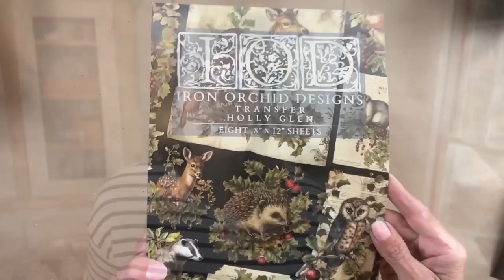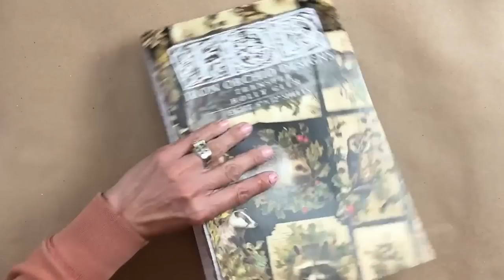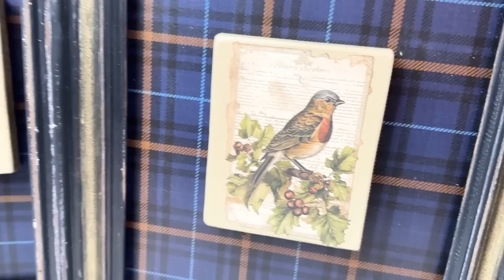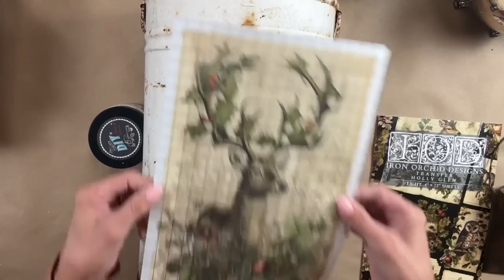Thrift to Treasure - NEW! IOD Holiday Release - 5 Upcycled Thrift Store Finds - DIY Farmhouse Decor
In today's video, I'm using the Holly Glen Transfer to upcycle 5 thrift store finds.  The moment I saw this transfer I absolutely fell in love with it!!  I was so excited and felt so blessed that the IOD Sisters sent me the NEW Release early!  Honestly, I've been creating since I received the release!  I can't wait to show you the other videos showcasing the rest of the new products from this release.  You guys will get so inpspired!

I hope you enjoyed today's video and can't wait to hear your favorite flip!

Here's a playlist for more creative inspiration which is part of the IOD Release:

If you have something you'd like to see me flip or use...feel free to send it to me and I will do an unboxing:

Tools & Products that I Use:
Christmas 8 piece (12x12) Stencil Set
Fall 8 piece (12x12) Stencil Set Chalked Paint - Farmhouse Red
Rust-Oleum Chalked Paint - Coastal Blue
Rust-Oleum Chalked Paint - Linen White
Minwax Polycrylic 1 Quart, Matte
General Finishes Oil Base Gel Stain, 1 Quart, Java
Gorilla Wood Glue, 36 ounce Bottle
Titebond Quick & Thick Multi-Surface Glue (2-Pack), 8 oz
E6000 Craft Adhesive, 2 fl oz Clear, 2 Pack
Food Grade Mineral Oil for Cutting Boards, Countertops and Butcher Blocks - Food Safe
Rust-Oleum Metallic Accents Paint - Copper Penny
Rust-Oleum Metallic Accents Paint - Classic Bronze
DEWALT 20V MAX Cordless Brad Nailer Kit, 18GA (DCN680D1)
DEWALT Brad Nails, Heavy Duty, 18GA, 1-1/4-Inch, 5000-Pack (DBN18125)
DEWALT Brad Nails, Heavy Duty, 18GA, 2-Inch, 5000-Pack (DBN18200)
DEWALT Random Orbit Sander, 5-Inch (DWE6421)
DEWALT DW4301 5-Inch 8 Hole 80 Grit Hook and Loop Random Orbit Sandpaper (5-Pack)
Makita XFD10SY 18V LXT Lithium-Ion Compact Cordless 1/2" Driver-Drill Kit (1.5Ah)
Makita JV0600K Top Handle Jig Saw, with Tool Case,Teal
Makita LS1219L 12" Dual-Bevel Sliding Compound Miter Saw with Laser

Flea Market Flair: Fresh Ideas for Vintage Finds
Escape Into Cottagecore: Embrace Cozy Countryside Comfort in Your Everyday
Shabby Chic
Rachel Ashwell's Shabby Chic Treasure Hunting and Decorating Guide

My Booth Locations:

Ye Old Goat
1919 E Calumet St

Antique Up - Kimberly
850 E Maes St

Water Street Vintage
207 W North St